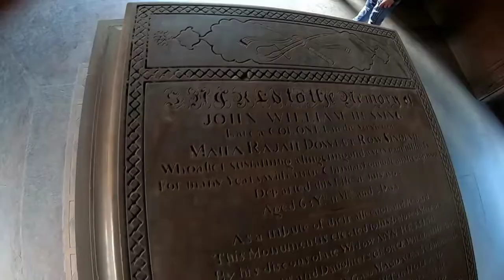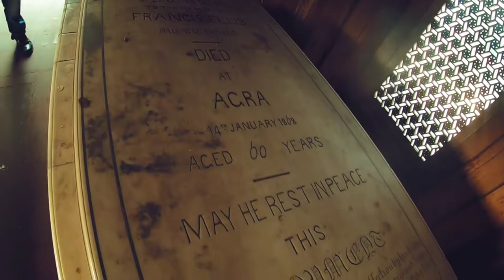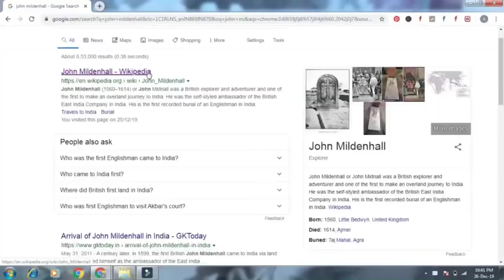Red Tajmahal/Jhon Hessing Tomb/Roman Catholic Agra Heritage Tour/Tajmahal Agra/Monument Agra.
125 Mahatma Gandhi Rd. kripal colony sanjay nagar Pashupati colony civil lines agra uttar pradesh...

ed Tajmahal/Jhon Hessing Tomb/Roman Catholic Agra Heritage Tour/Tajmahal Agra/Monument Agra.

Who is the built Red Taj Mahal?
Why was the Red Taj built?
Who built Lal tajmahal?
Where is Lal Taj Mahal?

Shah Jahan built the Taj Mahal in memory of his beloved wife Mumtaz Mahal, but do you know there’s another Taj Mahal in Agra called the Red Taj, which was also built out of love? Travellers and tourists visiting Agra get so glued to the beauty of the Taj Mahal that they tend to ignore other gorgeous sites in the city.
One such unexplored and well-kept secret of Agra is the Red Taj, also known as John Hessing Tomb. But unlike Taj Mahal, the Red Taj was built by a wife in memory of her beloved ‘man’ and this man was called John Hessing!